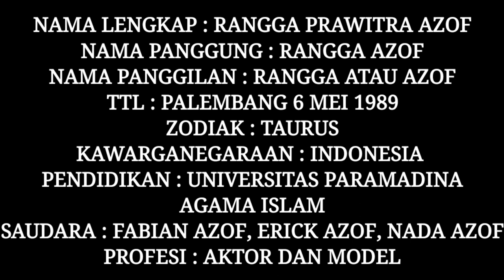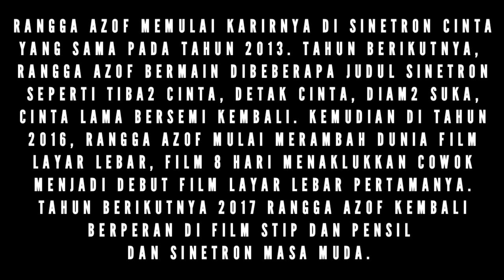Jadi Idola Lesti Kejora, Profil Dan Kehidupan Rangga Azof Diburu Leslar Lovers, Ternyata?